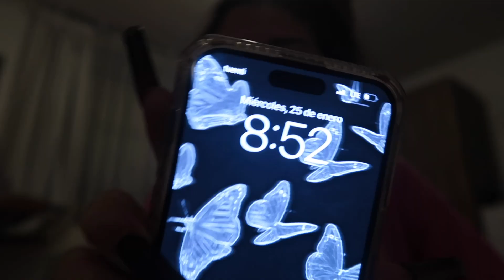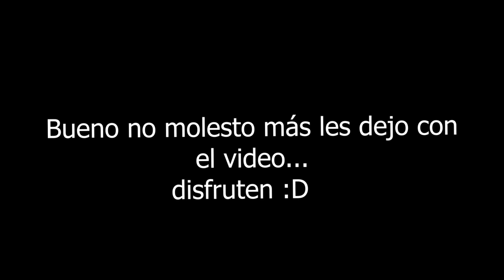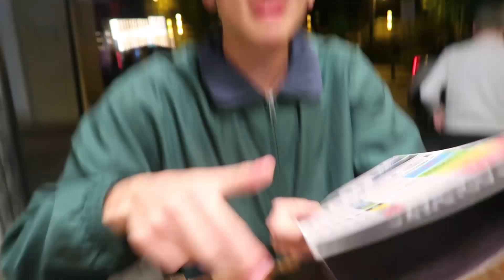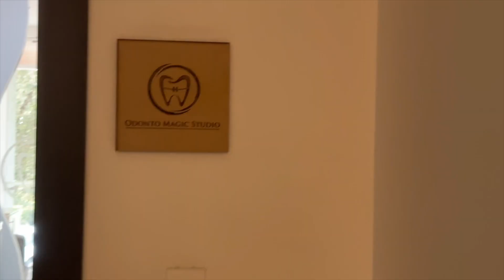5 días conmigo... sin contexto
En este video están literalmente todos mis trips... y me encanta jajajaja

los amo :)